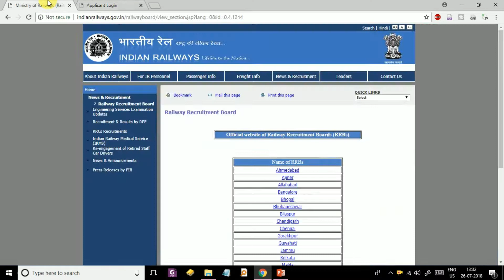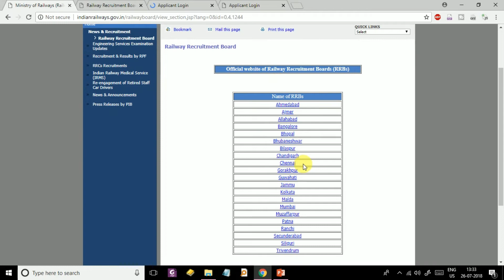loco pilot technician exam 2018 date and city link activated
assistant loco pilot syllabus latest news